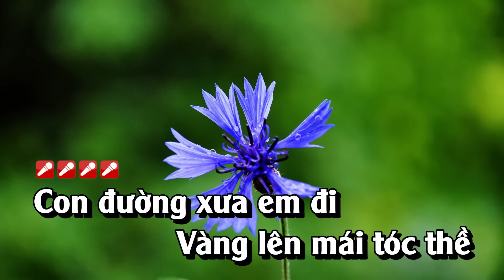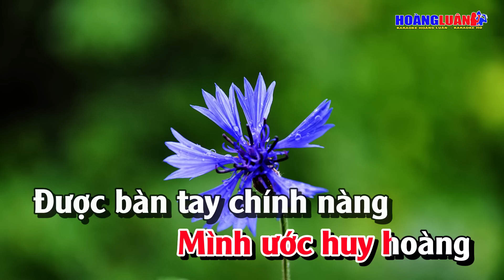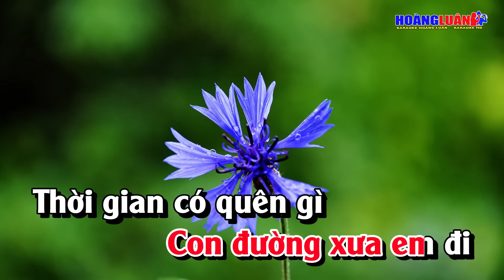Karaoke Con Đường Xưa Em Đi Tone Nữ Nhạc Sống | Hoàng Luân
Bài Hát :  Con Đường Xưa Em Đi
Tác Giả : Châu Kỳ
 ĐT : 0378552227